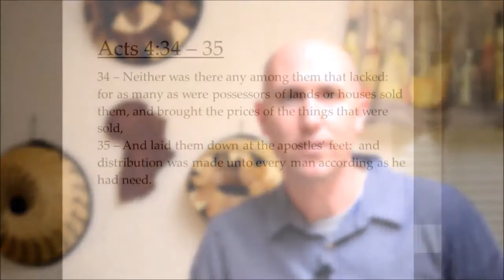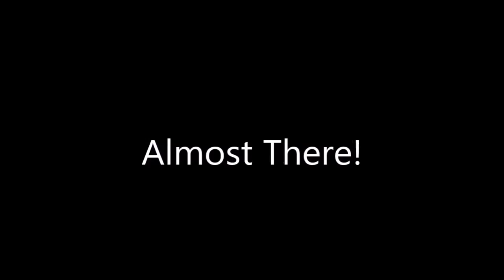You Are Making a Difference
Rob Montgomery, President and CEO of Rise Again, Inc shares an update regarding the current fundraising drive to assist Rise Again's Benevolence Fund recipient, Brother Jacob Doran, in meeting current medical expenses.